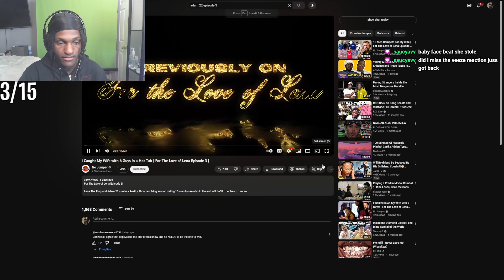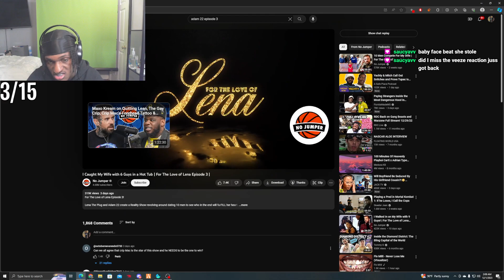Leektewofficial reacts to Adam22 Offering His Wife Up In A Competition | Episode 3